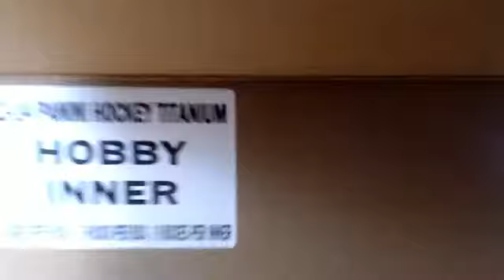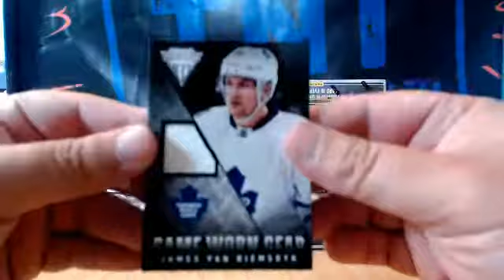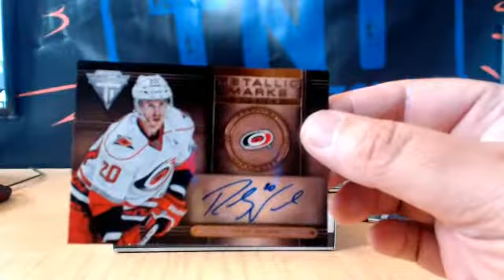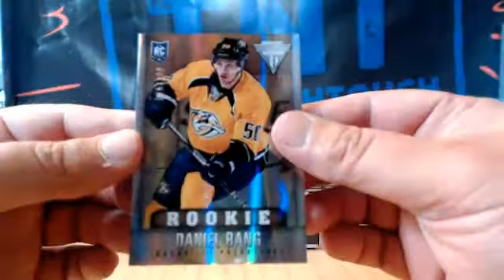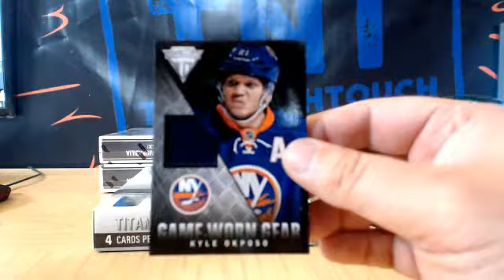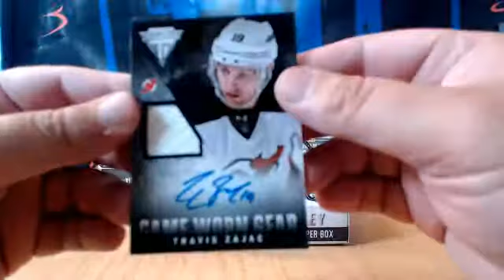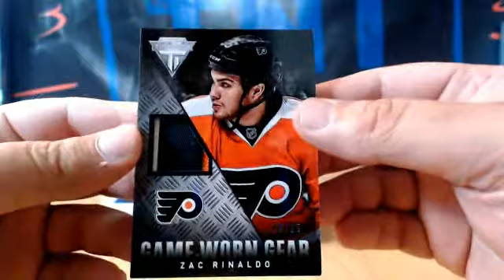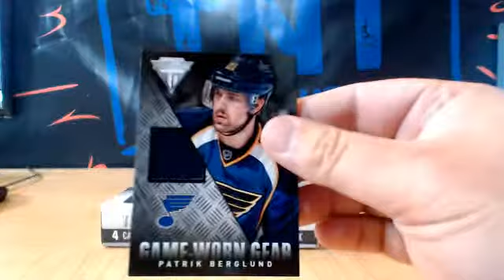13-14 TITANIUM HOCKEY 8 BOX CASE BREAK # 2